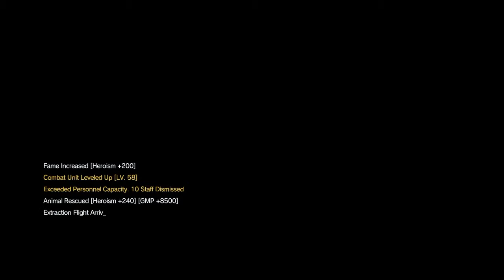Total Stealth Footprints of Phantoms Mission 36 S Rank